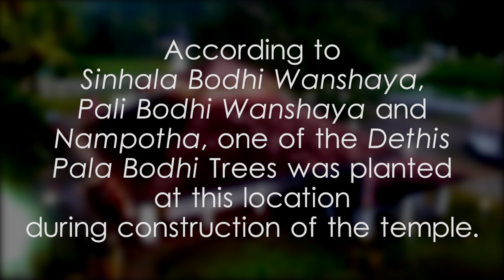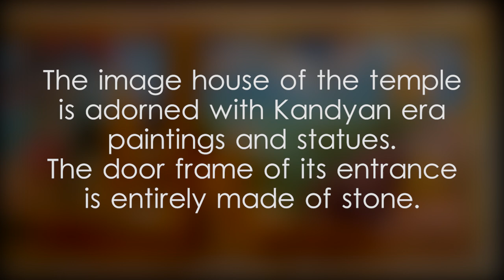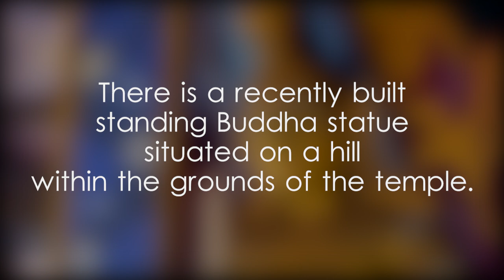Paragoda Raja Maha Viharaya - video 1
Paragoda Rajamaha Viharaya,Paragoda Raja Maha Viharaya,Paragoda pansala,Paragoda viharaya,Paragoda Buddhist Temple,Paragoda Temple,පරගොඩ රජමහා විහාරය,පරගොඩ රජ මහ විහාරය,පරගොඩ පන්සල,Paragoda village,Ancient Buddhist temples Sri Lanka,Historic Buddhist temples Sri Lanka,Sri Lanka ancient temples tour,Famous Buddhist temples Sri Lanka,paragoda raja maha viharaya photos,Exploring Sri Lankan Buddhist temples,Sri Lanka temple history,Ancient Buddhist sites Sri Lanka,Sri Lankan Buddhist architecture,Top Buddhist temples in Sri Lanka,Sri Lanka historical temples guide,King Devanampiya Tissa,Sinhala Bodhi Wanshaya,Pali Bodhi Wanshaya,Nampotha,Dethis Pala Bodhi Trees,Paragoda Raja Maha Viharaya Bodhi Pooja,Anuradhapura era,Kandyan era paintings,Walpola Sri Rahula Pirivena,Sri Vidyananda Daham Pasala,archaeological protected temple